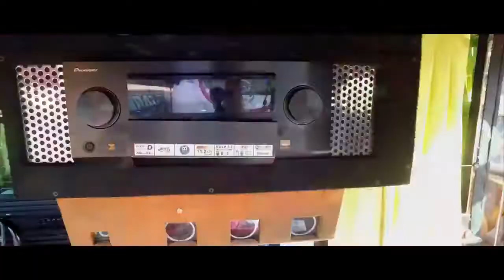ONENESS TRAVELS OFFICIAL TRAILER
ഇതുവരെ കണ്ടതെല്ലാം വെറും ട്രെയിലർ, ഫുൾ പടം വൺനെസ്സിന്റെ പുതിയ 'ഇര'യ്ക്കൊപ്പം ഉടൻ👍
കാത്തിരിക്കുക!!!
Oneness Travels